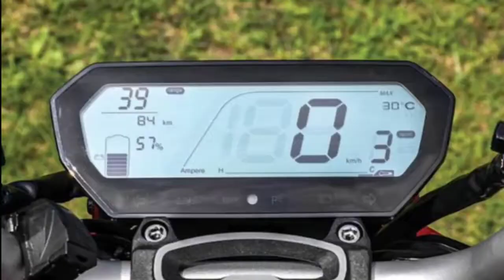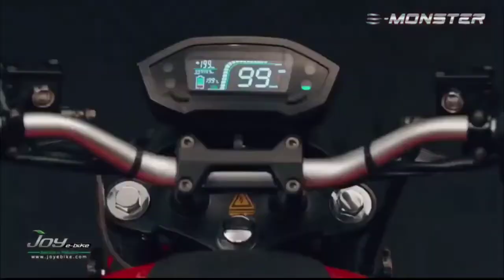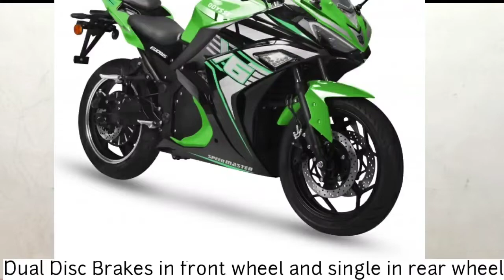सिर्फ 32 रुपये मे 140 किमी चलेगा🏍️3 Best Electric Motorcycles